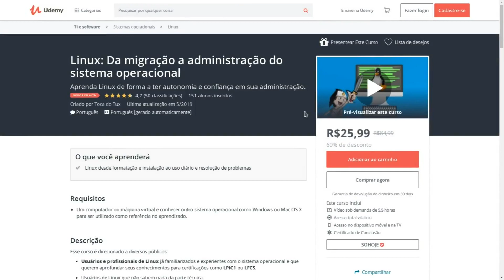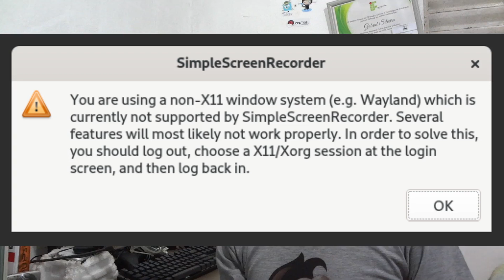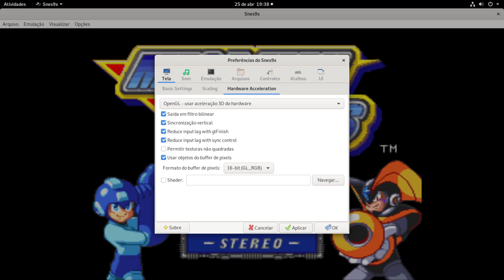Minha experiencia com o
VENHA APRENDER LINUX COMIGO E TORNE-SE UM PROFISSIONAL DE VERDADE

Linux®